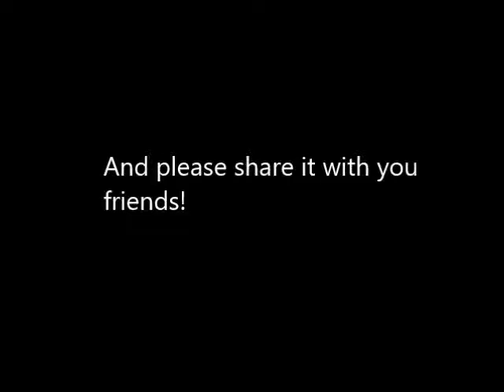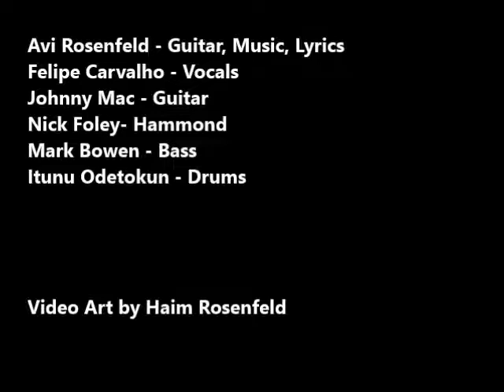Avi Rosenfeld feat. Felipe Carvalho - Rain Keeps Falling Down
From the album "Be The Moon".

Features:
Avi Rosenfeld - Guitar, Music, Lyrics
Felipe Carvalho - Vocals
Johnny Mac - Guitar
Nick Foley- Hammond
Mark Bowen - Bass
Itunu Odetokun - Drums

Video Art by Haim Rosenfeld